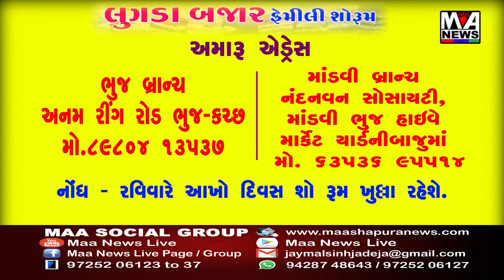ભાવનગર શહેરમાં સુભાષનગર ખાતે પરશુરામ પાર્કમાં પરશુરામ ભગવાનની મૂર્તિ અનાવરણનો કાર્યક્રમ યોજાયો